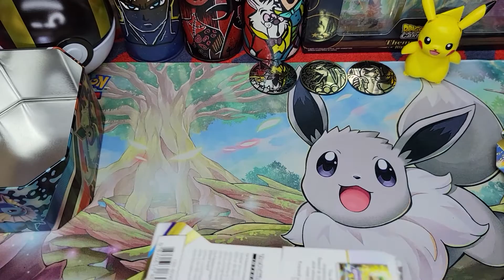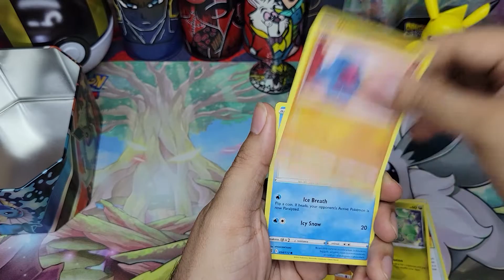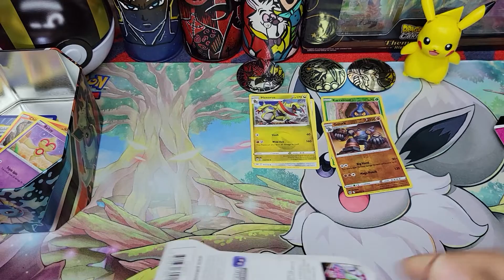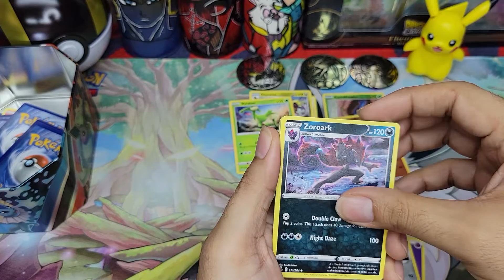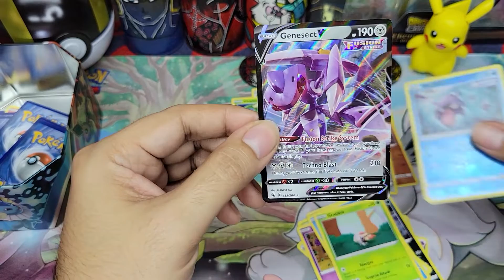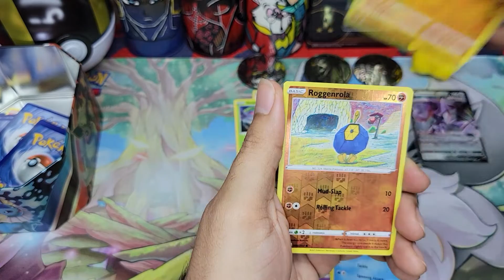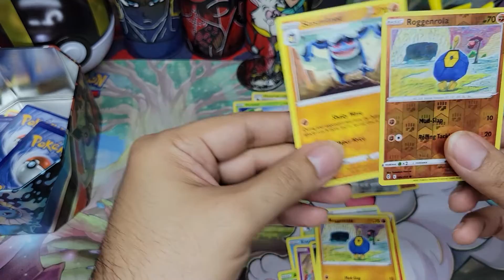Can I pull some heat...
working on my craft one video at a time haha. starting to come out of my shell a bit =]